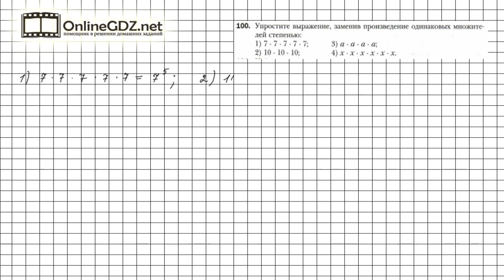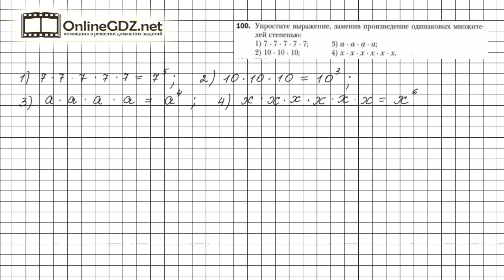Задание №100 - Математика 6 класс (Мерзляк А.Г., Полонский В.Б., Якир М.С.)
Чтобы выполнить задание № 100 в котором требуется упростить выражение, заменивпроизведение одинаковых множителей степенью, нужно вспомнить определение степени натурального числа.